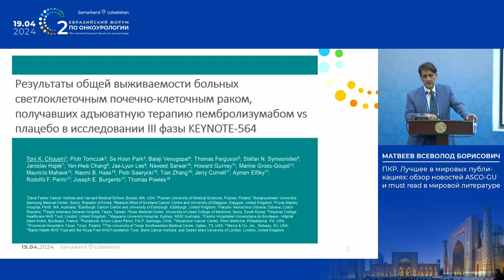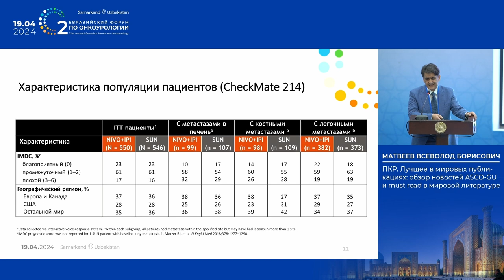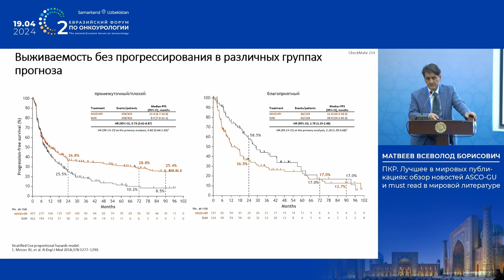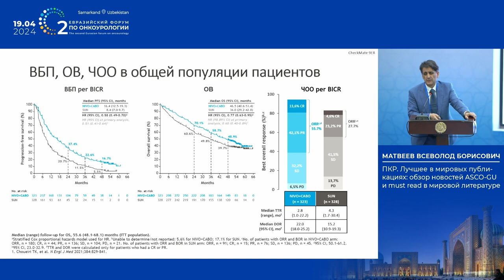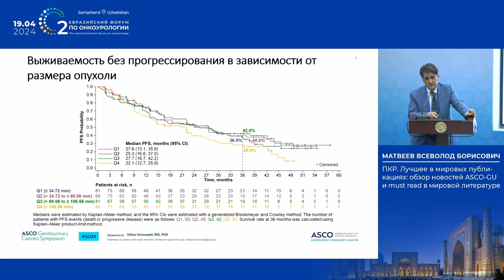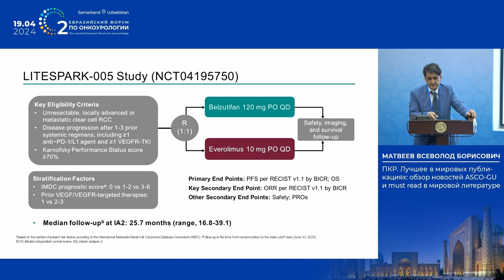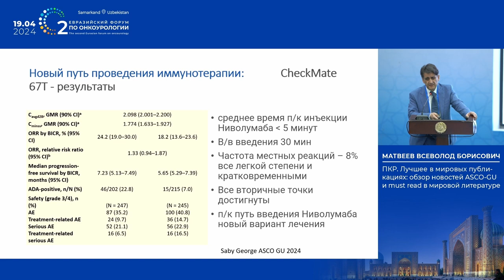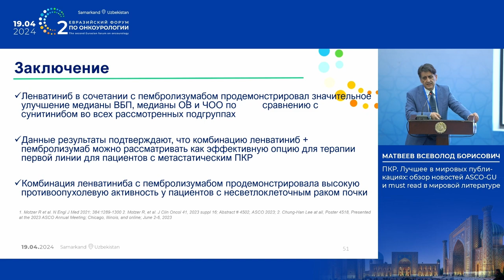ПКР. Лучшее в мировых публикациях: обзор ASCO-GU и must read в мировой литературе. Матвеев В. Б.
19 апреля 2024 г. в г. Самарканд в рамках II Евразийского форума по онкоурологии, Матвеев В. Б. представил доклад на тему: "ПКР. Лучшее в мировых публикациях: обзор новостей ASCO-GU и must read в мировой литературе".

✅ Эксперт:

👨‍⚕️ Матвеев Всеволод Борисович, д.м.н., профессор, член-корреспондент РАН, президент РООУ, заместитель директора по научной и инновационной работе аппарата управления, заведующий урологическим отделением НИИ клинической онкологии ФГБУ “НМИЦ онкологии им. Н. Н. Блохина” Минздрава РФ, г. Москва